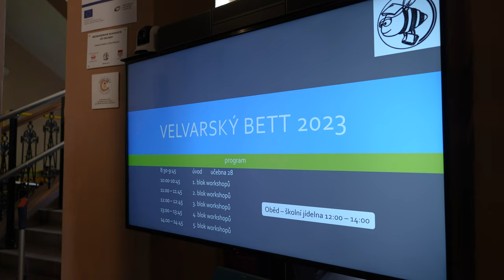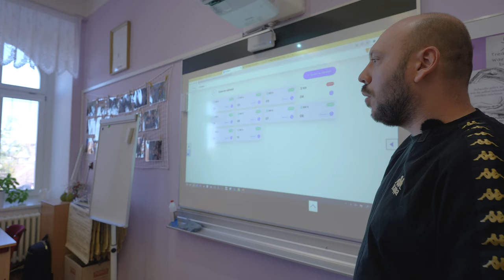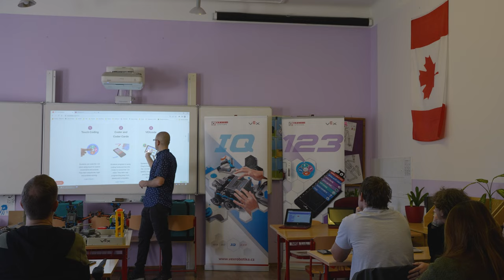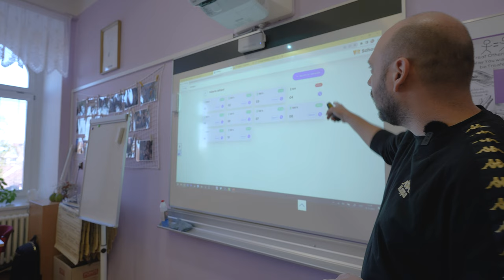Konference Velvarský Bett 2023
Reportáž pátého ročníku tradiční listopadové konference na ZŠ Velvary (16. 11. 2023)